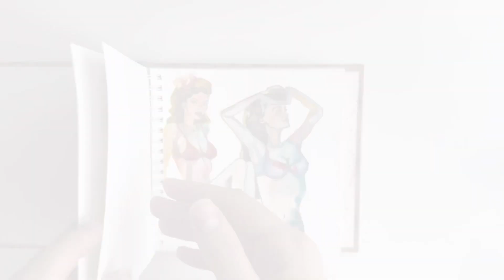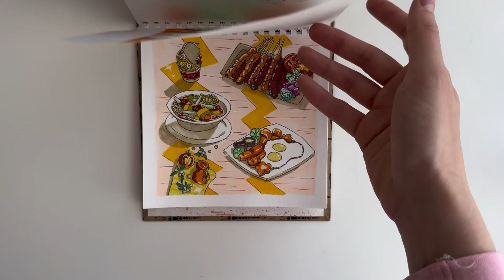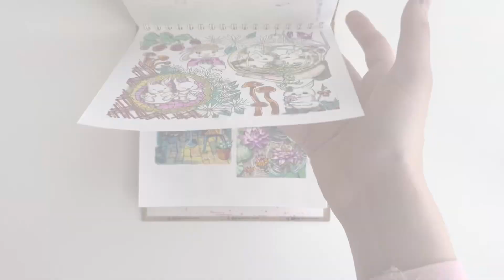Sketchbook tour | watercolour and alcohol marker sketches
✦ ✶ * ⍣ Hello everyone! ✦ ✶ * ⍣
 This time I want to show you my last sketchbook, I have just now finished it. Let’s have a closer look!

✦ ✶ * ⍣materials ✦ ✶ * ⍣
✦ watercolour
✦ alcohol markers
✦ black pen and pencil